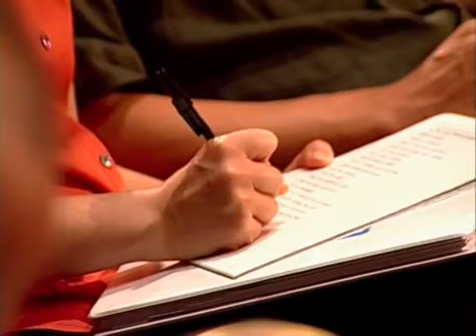Goal Setting Workshop Part 1 - Jim Rohn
Jim Rohn Goal Setting Workshop from Excelling in the New Millennium

You can download goal setting guide from the following link. Not the perfect one, but it is a decent transcript.